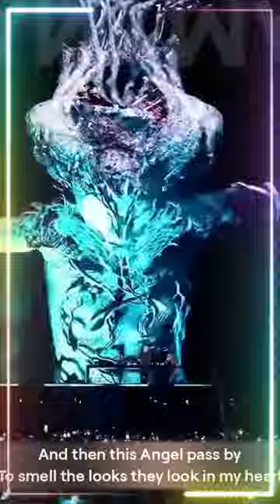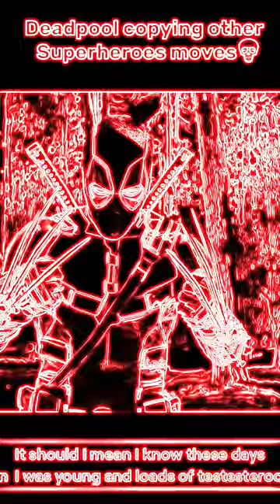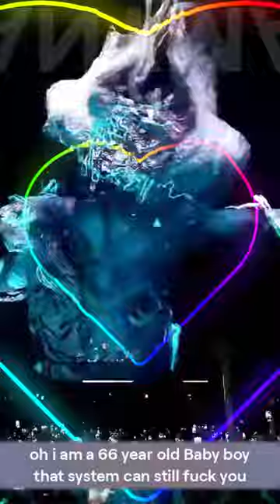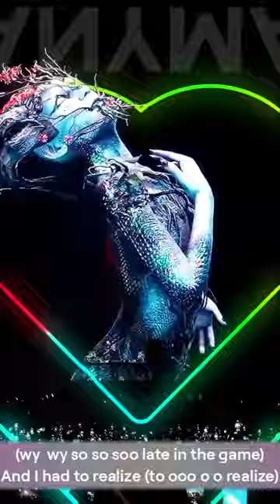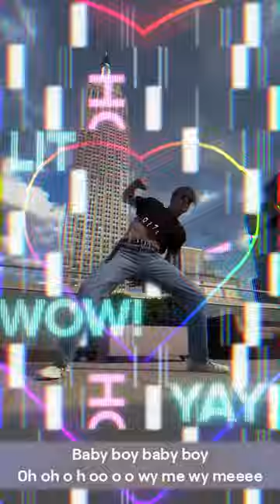I am a 66 year old Boy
The smell of an Angel walking by totally happened unbelievable I couldn't believe what's happening with my old age getting Russell dazzled come on love with me I'm too old for this shit